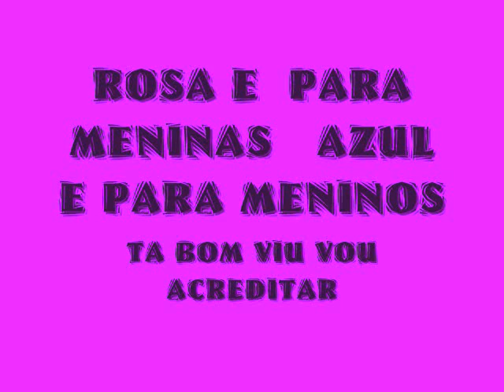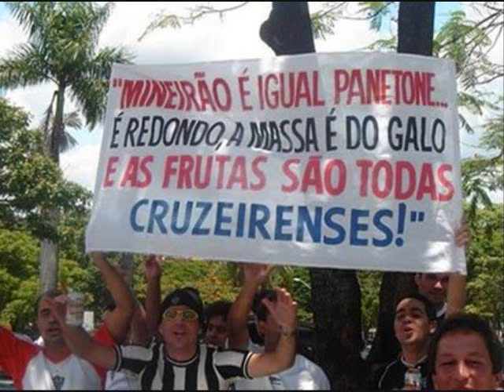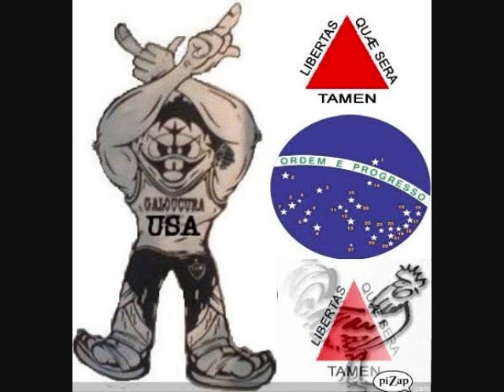rosa e para meninas azul para meninos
nao importa a cor da camisa ,atitude e importante .